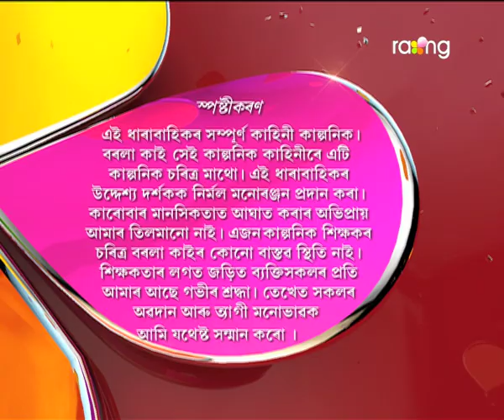Borola Kai - বৰলা কাই | 04th Jan 2018 | Full Episode | No 843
বুধেশ্বৰে বাৰু কাৰ কাৰণে ভাড়াঘৰ বিচাৰি ফুৰিছে?